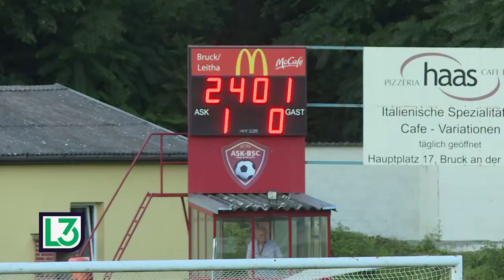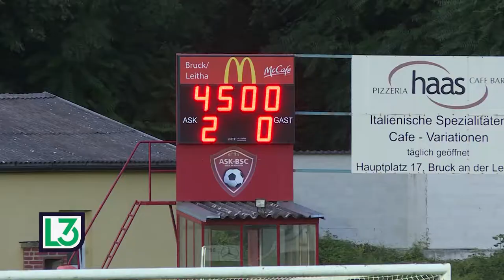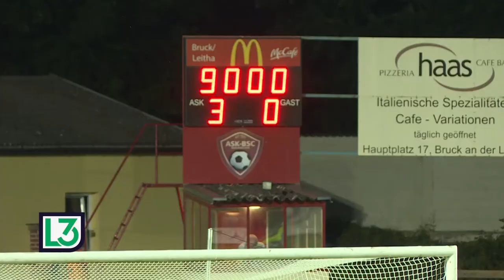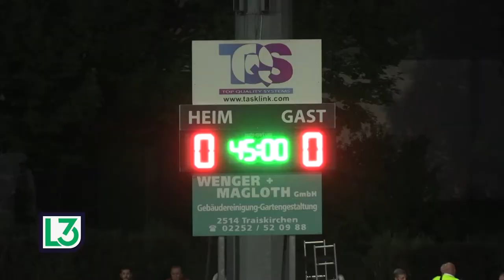Bruck/Leitha zeigt sich in Frühform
Insgesamt sechs Spiele konnten Marco Cornelius und Norbert Schweitzer in der Sendung der 3. Liga unter die Lupe nehmen. Außerdem ließ man wieder die Rubrik „Männer über die man spricht“ aufleben. Auch der ÖFB-Cup war ein Thema in der Sendung.